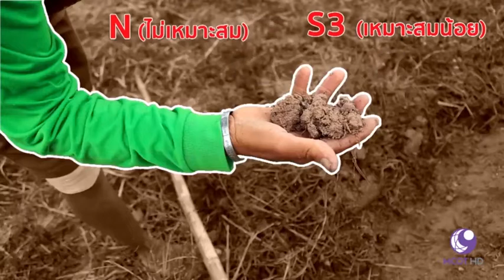กรมพัฒนาที่ดิน - Zoning By Agri-Map ปรับพื้นที่การเกษตรให้เหมาะสม (1)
ปัญหาใหญ่ของเกษตรกร ที่ทำการเกษตรแล้วไม่ประสบความสำเร็จ ส่วนหนึ่งเกิดจากการขาดองค์ความรู้ และยังคงยึดติดการทำเกษตรดั้งเดิมแบบรุ่นสู่รุ่น ส่งผลระยะยาวถึงทรัพยากรธรรมชาติต้องเสื่อมโทรม และผลผลิตที่ได้ต่ำ ไม่มีคุณภาพ ดั่งเช่นอดีตของเกษตรกรผู้ปลูกข้าว จังหวัดสระบุรี

รายการคนไทยหัวใจเกษตร ออกอากาศ วันที่ 29 มกราคม พ.ศ. 2561